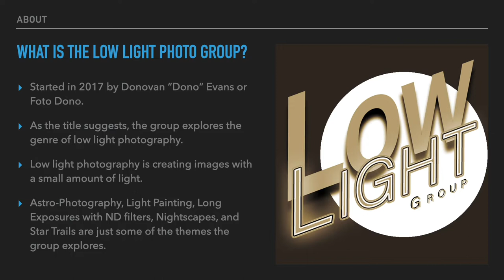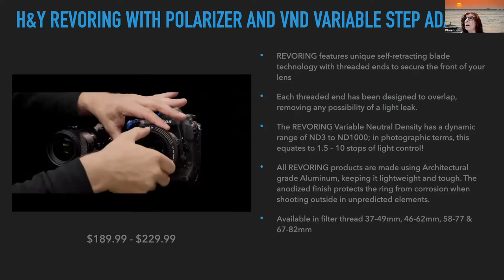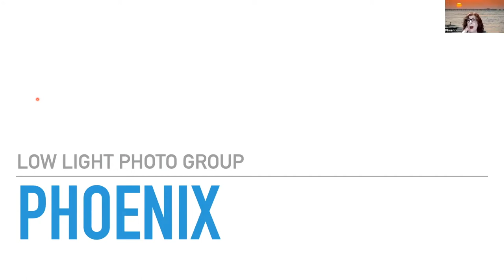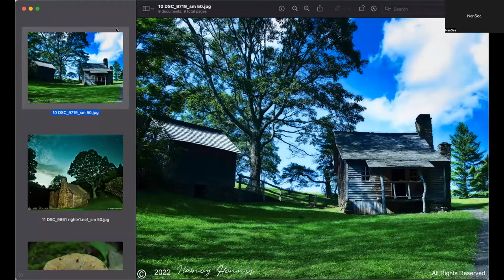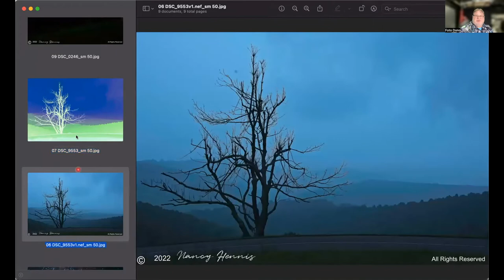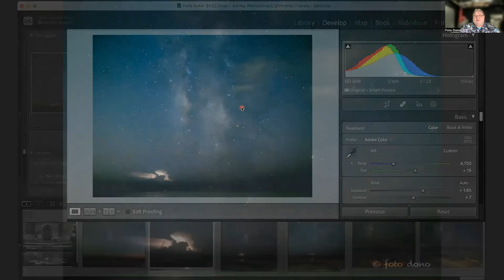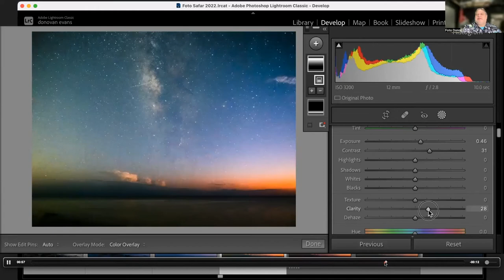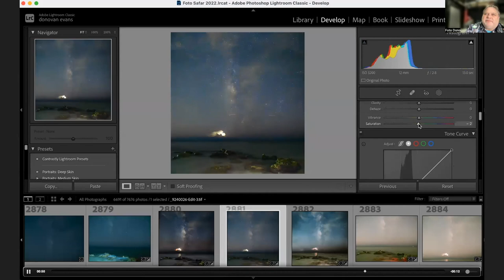Low Light Photo Group October 6, 2022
Recorded October 6, 2022 - The Low Light Photo Group meets bi-monthly online to discuss upcoming events and a photo review. Thank you to everyone who participated in the Zoom session. I enjoyed our conversations and looking forward to the next one.

Edits from the original meeting - I edited the online session, removing my technical gaffs or unnecessary rambling. Due to a hard drive crash, there was a delay in posting the online session. I made further edits to remove the discussion about upcoming low light group events, but now in the past. The first three minutes of the video are a brief introduction about the group and me. If you saw that before, skip ahead to the 3:10 minute mark, and the group's session will begin.

If you wish to join the next online session, follow or participate on social media on Facebook or MeetUp.

Donovan Evans, also known as Foto Dono, is an award-winning photo artist. He has over 25 years of experience in making things with his camera. He has been obsessed with photographing the Milky Way since 2014. He is the Photo Education Director at Johnson PhotoImaging, where he teaches photography when not making things. Follow Dono on Facebook, Instagram, and Twitter - @fotodono.

Use the following link for additional info about the group and session's host, Foto Dono.

Johnson PhotoImaging is Florida's Gulfcoast premier photo and camera store. Located in Bradenton, FL, it carries a wide selection of gear from Canon, Nikon, Olympus, Sony, Nissi, Godox, Benro, Manfrotto, Think Tank, etc. You can stop in when you are in the area or browse their Shop Local
Links and Events mentioned.